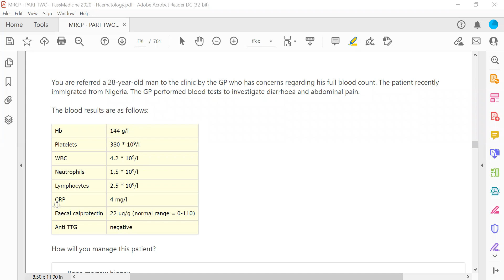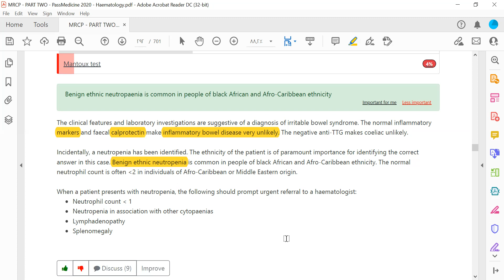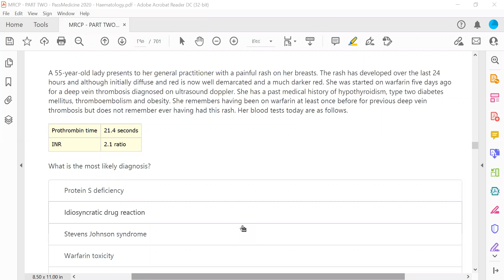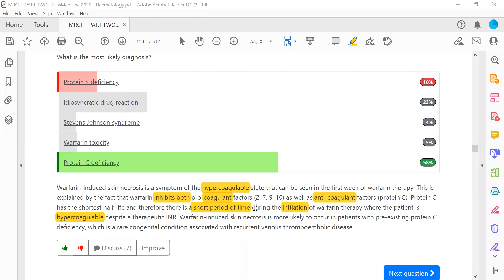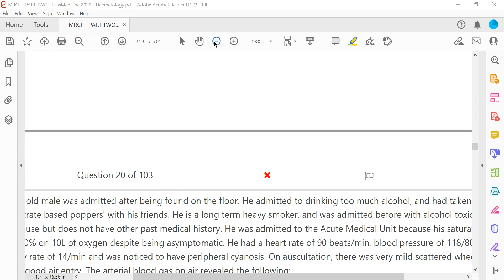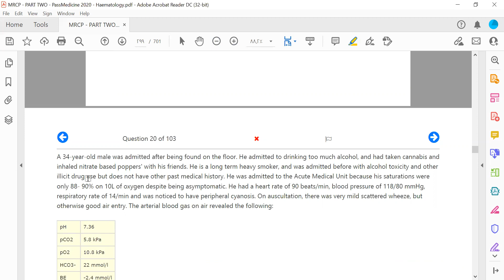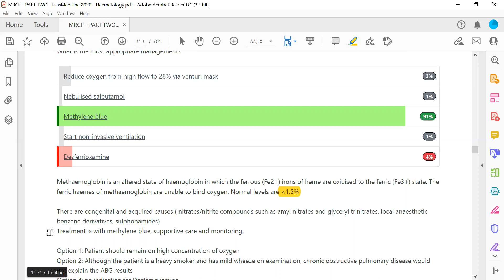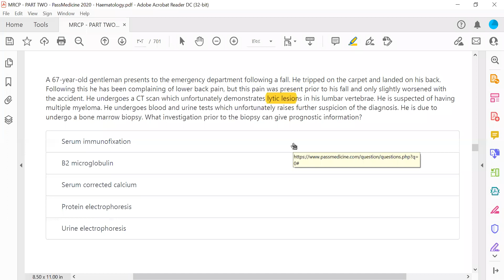MRCP PART TWO PASSMEDICINE 2020 HAEMATOLOGY 17